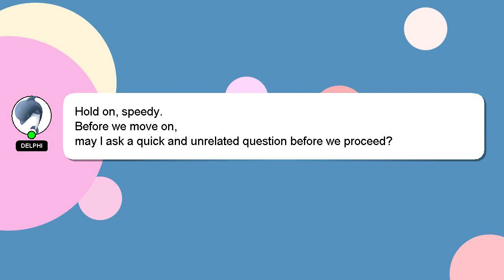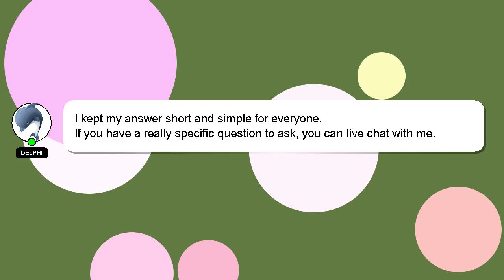How to quick catch pokemon go iphone?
A short overview of who I am, Hello everyone, I'm Delphi. Let me assist you in answering any questions you may have. - How to quick catch pokemon go iphone?

Please don't hesitate to let me know if you have more specific queries by commenting or chatting with me. Your answer will be recognized and valued, and I will 'heart' it to show my appreciation.

*2 What we are experimenting :*